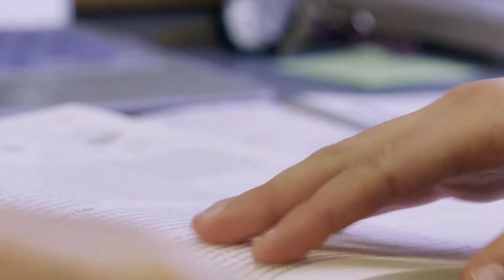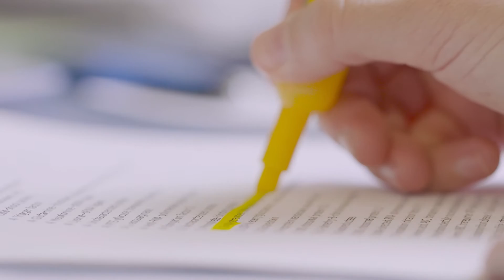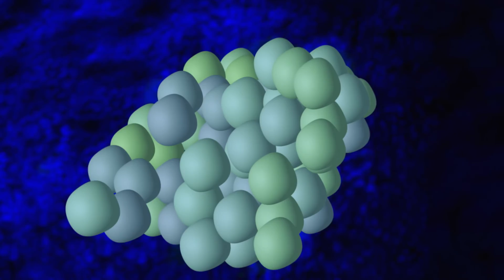Protein encourages beta-cell reproduction in the pancreas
A professor in the UO’s Department of Biology and the Institute of Molecular Biology who also serves as director of the META Center for Systems Biology, Guillemin examines the role bacteria play in animal development and disease. She uses a research model she helped develop involving a special kind of sterile zebrafish that don’t have any internal or external microbes of their own — no microbiome, making them germ-free — so scientists can better determine the role those microbes play as animals grow.

Having studied the pancreas and its importance to metabolism, and knowing that host metabolism can be strongly influenced by microbes, Hampton Hill naturally developed an interest in the role of bacteria in pancreatic development, which Guillemin encouraged.

A University of Oregon graduate student's discovery could someday lead to new treatments for the nearly 1.5 million Americans with Type 1 diabetes.  The research, led by Jennifer Hampton Hill in the UO lab of biologist Karen Guillemin, was detailed in a paper published in the journal eLife on Dec. 13, 2016.